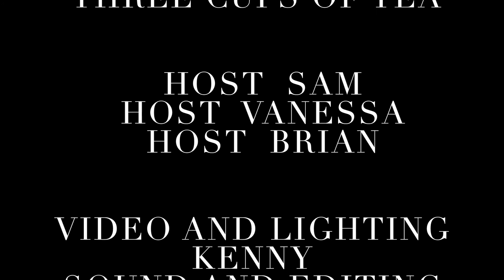Cover to Cover Reviews: Three Cups of Tea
All it takes is three cups of tea: First, you're a stranger.  Next, you're an honored guest.  Finally, you're family.  Join us as we discuss Dr. Greg's tale of humanitarianism and perseverance.  Can someone actually have so much good fortune and will?  An unexpected twist forces us to examine segments of the book that may be too good to be true.  Let's get Lit!